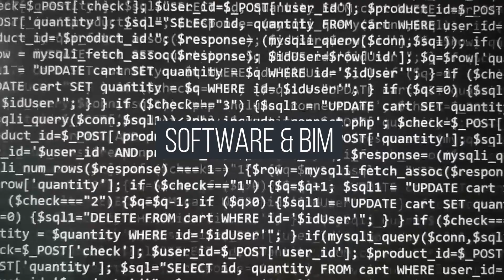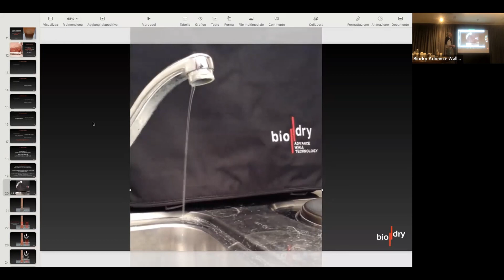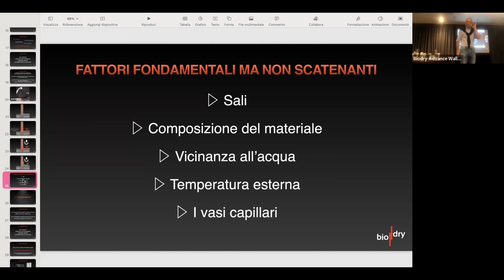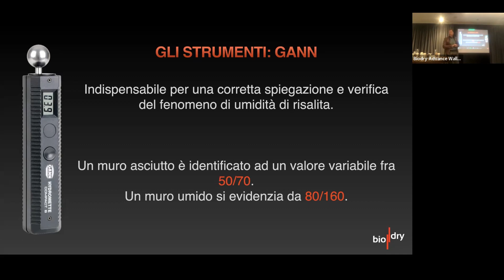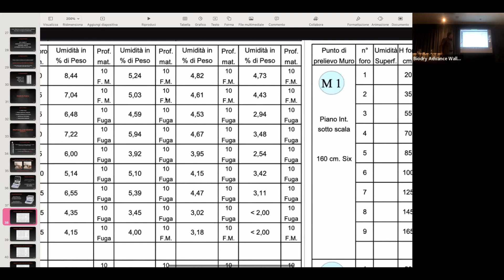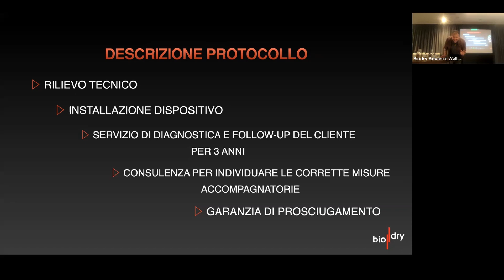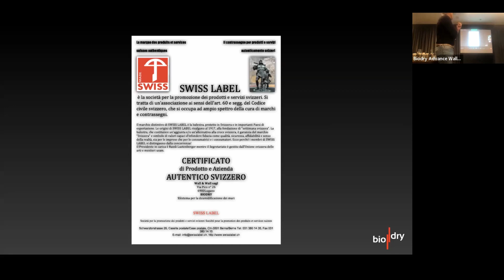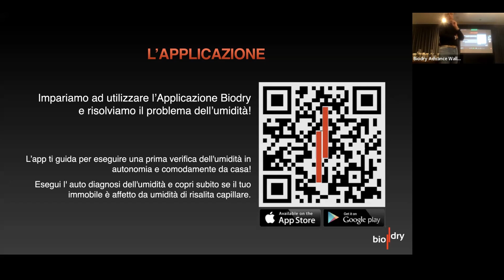Come risolvere il problemadell'umidità di risalita dei tuoi clienti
Operi nel settore dell’edilizia e spesso ti trovi ad affrontare con i tuoi clienti l’oscuro problema dell’umidità di risalita?

I tuoi clienti sono stufi di odori sgradevoli, muffe e di continuare a sprecare soldi in lavori di manutenzione che non durano nel tempo?

Quante volte come professionista avresti voluto proporre una soluzione definitiva?
SCOPRI COME AIUTARE I TUOI CLIENTI con le soluzioni BIODRY